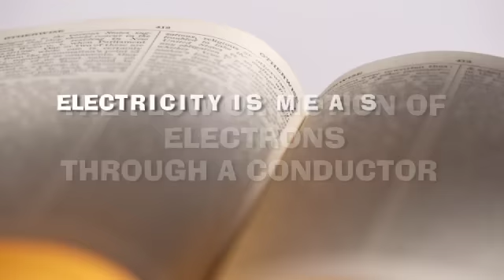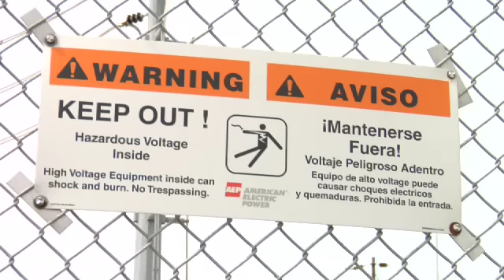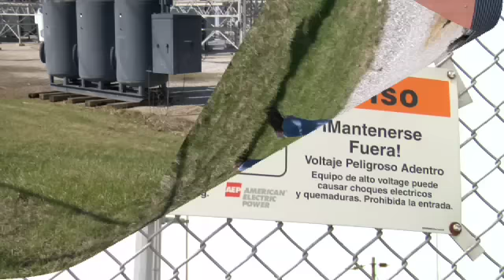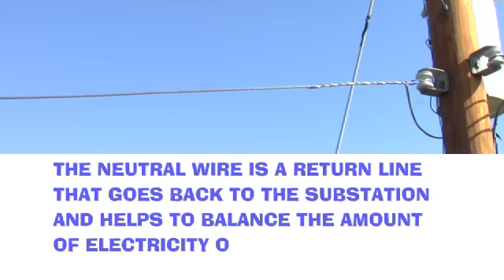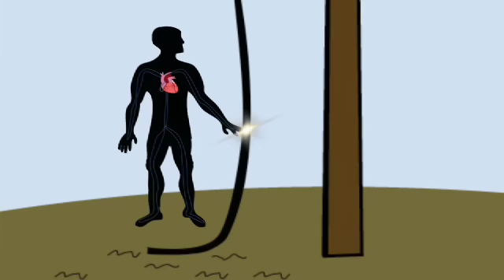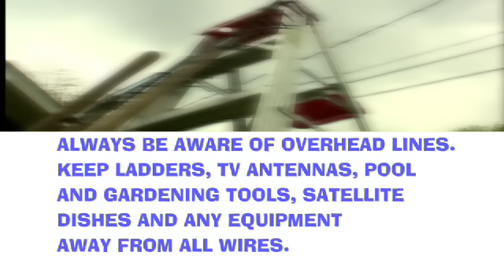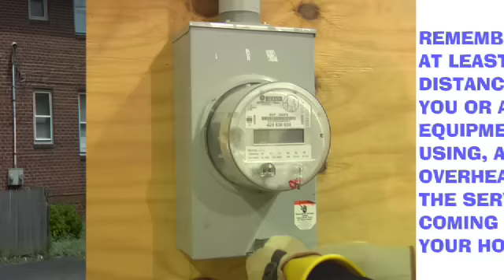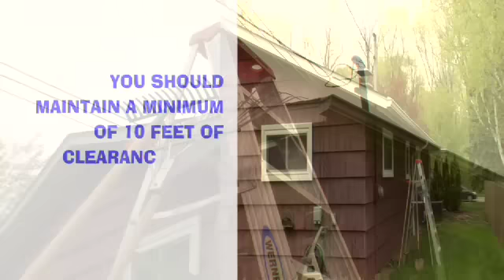Anatomy of an Electric System modules